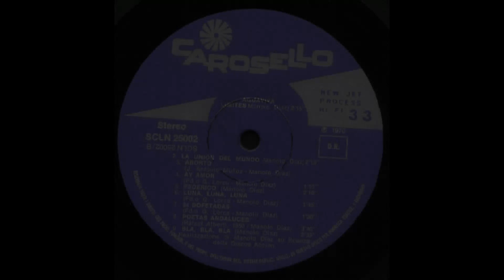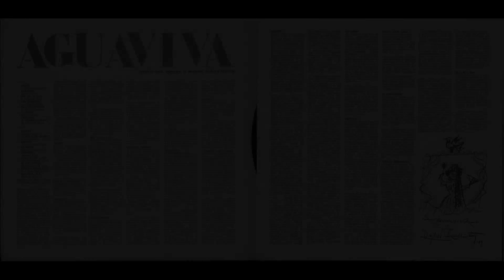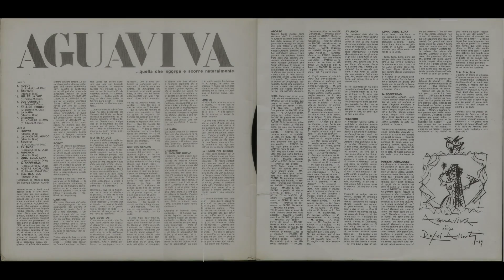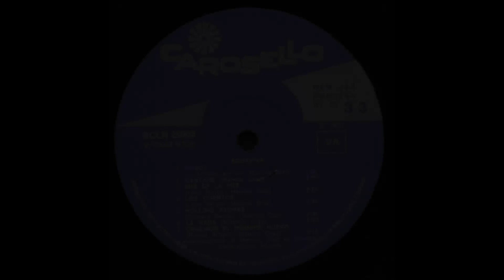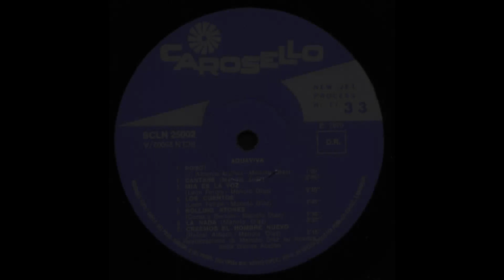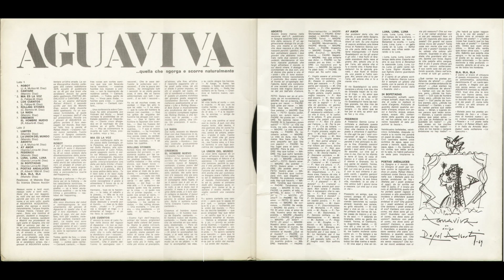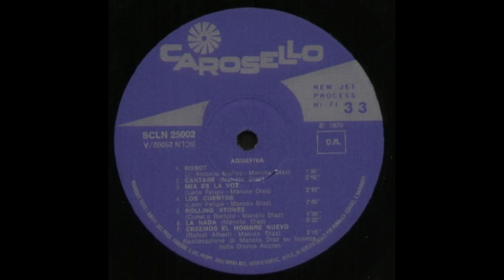- AGUAVIVA - …QUELLA CHE SGORGA E SCORRE NATURALMENTE - ( CAROSELLO SCLN 25002 –1970 ) - FULL ALBUM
Gruppo spagnolo formato da alcuni studenti. Il loro debutto risale al 1967.
Dopo aver ottenuto un certo successo anche in Italia nel 1970 con Poetas andaluces (contenuta nell'album pubblicato nella penisola ...quella che sgorga e scorre naturalmente), hanno partecipato al Festival di Sanremo 1971 con 13 storia d'oggi, in abbinamento con Al Bano, e al Festival di Sanremo 1972 con Ciao amico ciao.

Componentes:

Manolo Díaz (compositor y productor)
José Antonio Muñoz (recitados)
Juan Carlos Ramírez (voz y guitarra)
José María Jiménez (voz y guitarra)
Rosa Sanz (voz)
Luís Gómez Escobar (voz)
Julio Seijas (guitarra)

AGUAVIVA - …QUELLA CHE SGORGA E SCORRE NATURALMENTE -     ( - CAROSELLO  SCLN 25.002 SU LICENZA DISCOS ACCION – 1970 - ) -

Elenco tracce

A1 - Robot - 1:30
A2 - Cantare - 3:10
A3 - Diario Hablado Mía Es La Voz - 3:10
A4 - Los Cuentos - 2:45
A5 - Rolling Stones - 1:30
A6 - La Nada - 0:30
A7 - Creemos El Hombre Nuevo - 3:15
B1 - Límites - 2:15
B2 - La Union Del Mundo - 1:52
B3 - Aborto
B4 - Ay Amor - 1:10
B5 - Federico - 2:20
B6 - Luna, Luna, Luna - 1:45
B7 - 24 Bofetadas - 1:30
B8 - Poetas Andaluces - 3:40
B9 - Bla, Bla, Bla - 3:05